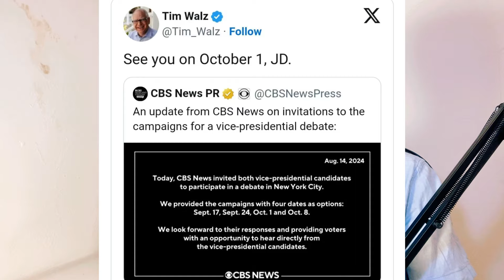Tim Walz VS JD Vance,gwo deba ant 2 vis prezidan yo | Donald Trump takle Kamala nan Caroline du Nord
🔴Cardo info7

Mèsi paskew gade yon video sou chanèl la,pa bliye abonew avèk chanèl la,like video a,patajel pou anpil moun kapab wèl tou.pa bliye bay avi paw nan espas kòmantè yo.

Men saki entèdi sou chanèl la :
1)Pa reposte video chanèl la sou chanèl paw pou youtube pa sanksyonew.
2)Pa joure nan espas kòmantè yo svp,si genyon bagay oupa renmen ou ka jus inyore video a
3)Pa mete link nan espas kòmantè yo svp

Cardo info7🙏